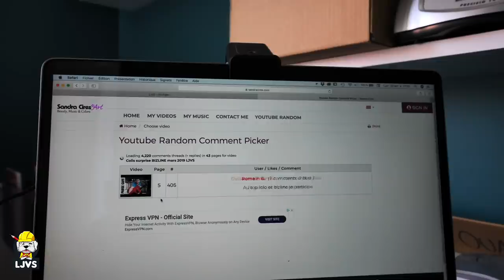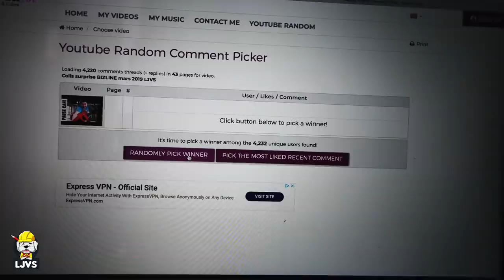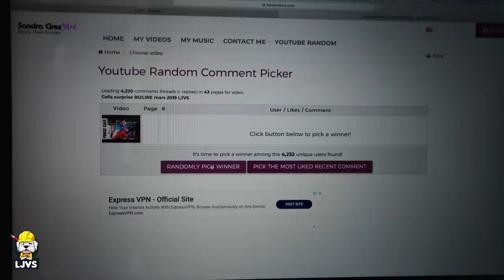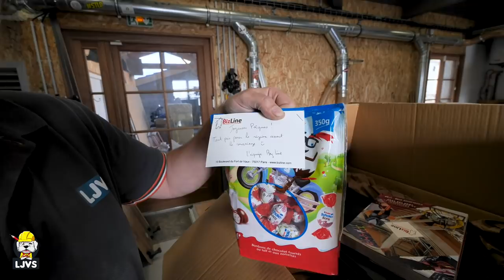Colis surprise BIZLINE avril 2019 LJVS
Découvrez le gagnant du mois dernier et le super contenu de ce nouveaux colis surprise. ↓↓Déroule pour tout voir↓↓

BIZ 790098 pochette avec tournevis isolés 1000 V à lames interchangeables

BIZ 750002 dépoussiérant gaz sec, très pratique pour nettoyer certaines pièces

BIZ 730151 une paire de gants de manutention Easy touch taille 9

BIZ 400177 mastic colle à prise instantanée Biz'Tack, idéal pour les collages rapides. Avantage : fixation en 60 secondes. Application facile et rapide pour tous les matériaux. Lien sur rexel.fr

Pour participer : Like la vidéo et marque dans les commentaires "je participe"

LJVS est une chaîne indépendante de présentations de techniques et conseils liés au DIY, aux travaux, au bricolage en règle générale. A travers cette chaîne je vous propose également des test de produits et outillages de manière transparente et ludique avec un vrai retour utilisateur. Car je pense fondamentalement qu'il est important en tant que consommateurs, qu'un maximum d'information "cohérente et le plus honnête possible" soit mise à disposition du public, je suis d'ailleurs le premier à me renseigner avant d'acheter, je voulais donc apporter ma pierre à l’édifice.